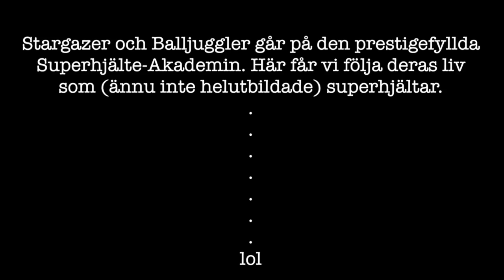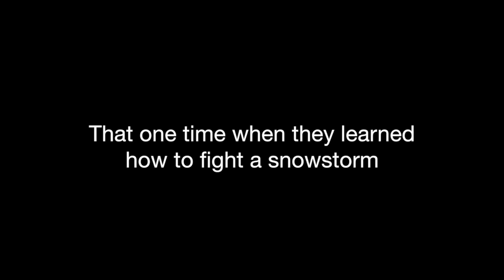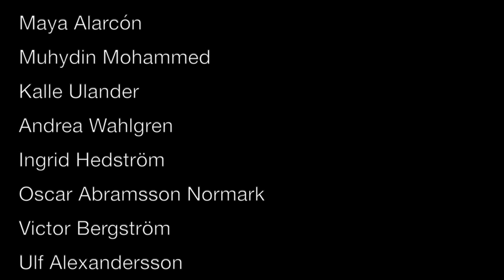Stargazer s01e04 "That one time when they learned how to fight a snowstorm"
The snowstorm appeared in Gothenburg for the first time since 1995. What will Stargazer do?